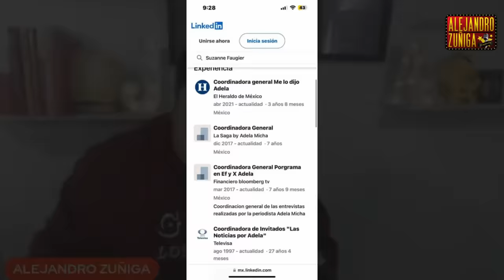ADELA MICHA EN CRISIS